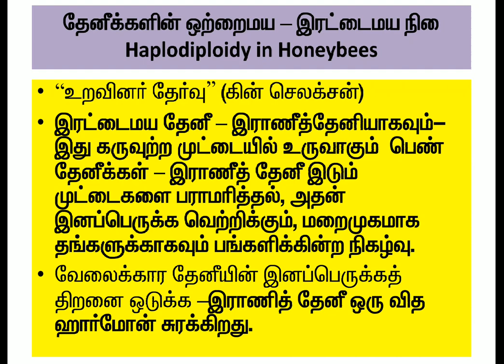Thalamus coaching, Haplodiploidy in honeybees P.Thirugnanam PGT GGHSS Thiyagadurgam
12 Zoology TNSCERT unit-4 Principles of inheritance and variation Thalamus coaching centre Ph 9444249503